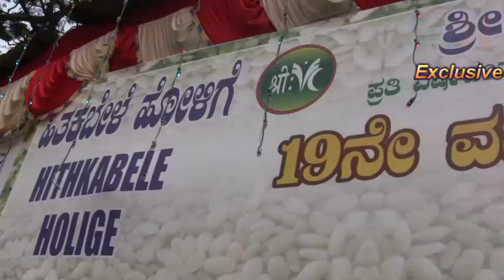Vasavi Condiments Avarebele Mela at Bangalore